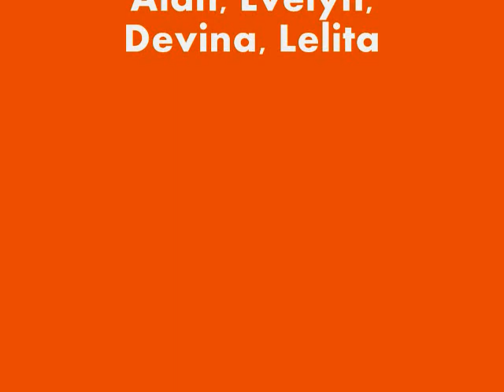Herbert, Cooley and Goffman's theory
hey there! it's another assignment from school..-again-i hope it will help someone out there ;p comments!